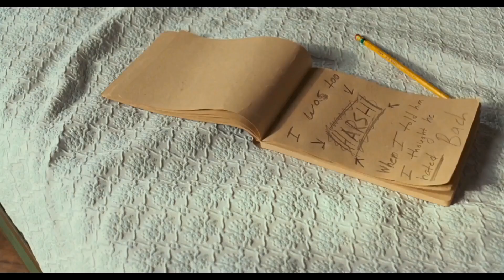【Mystery of Love】 奥斯卡颁奖典礼管弦乐版本 Call Me By Your Name Mystery of Love 奥斯卡颁奖BGM版本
我们的爱，在那个夏天。